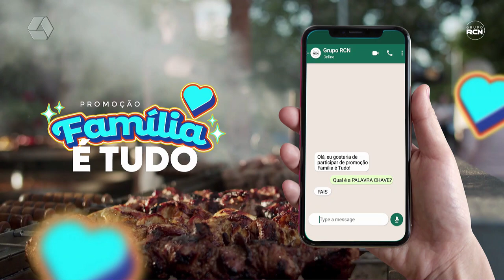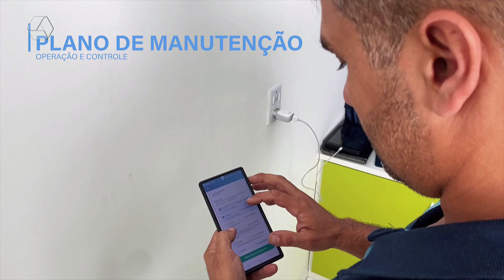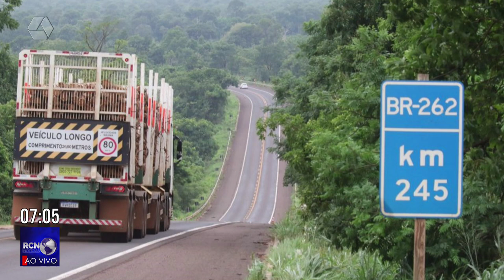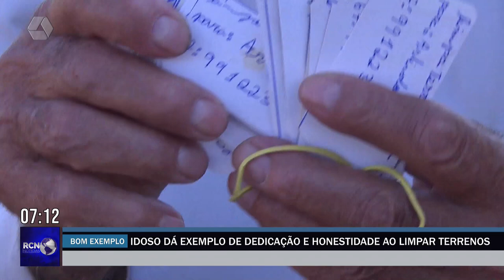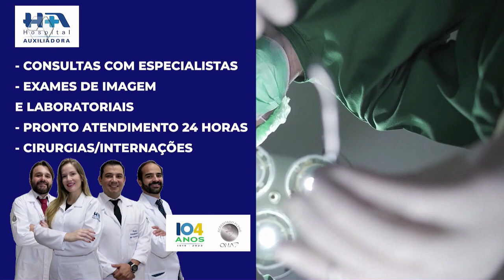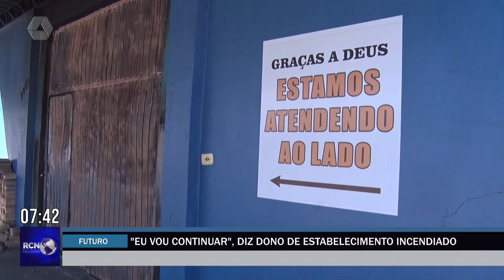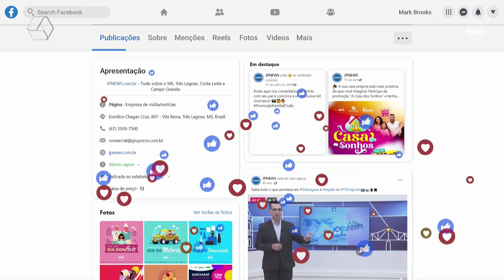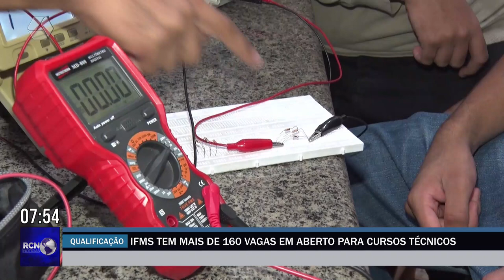RCN NOTÍCIAS 23-08-2024